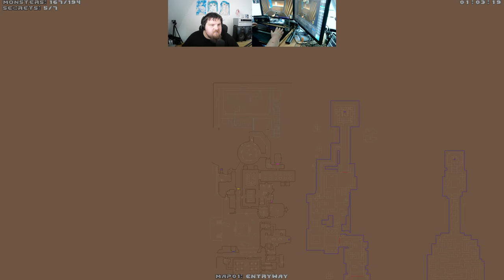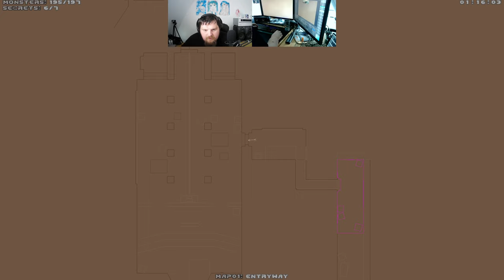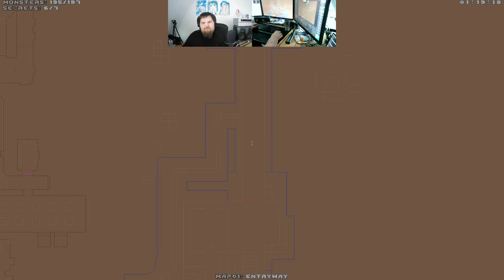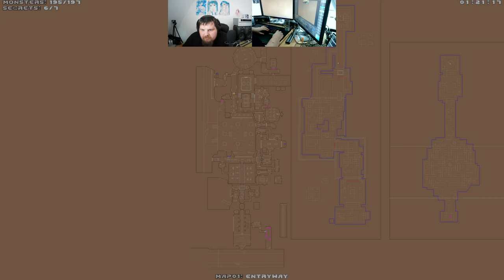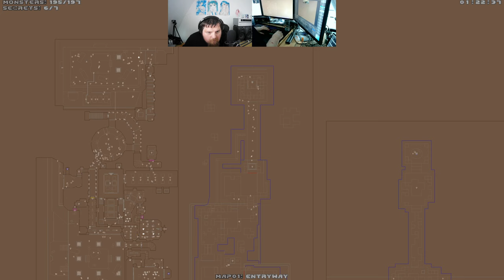GZDoom Diabolus EX - brutal doom v21 #04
Map: DEX (Diabolus EX) v1.1
Mod: HXRTCHUD,  brutal doom v21, steve flashlight